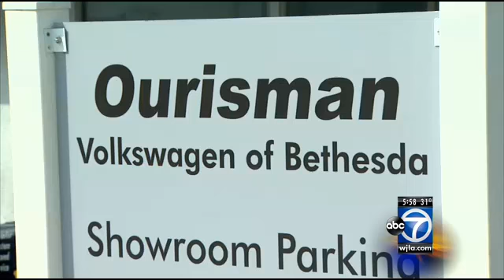Martens car dealership sold, Ourisman takes over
For decades, this car dealership in D.C. was a well-known name: Martens. It was run by the Stuart and Martens families, who got their start selling cars when Henry Ford asked them to sell his horseless carriages back in 1916.